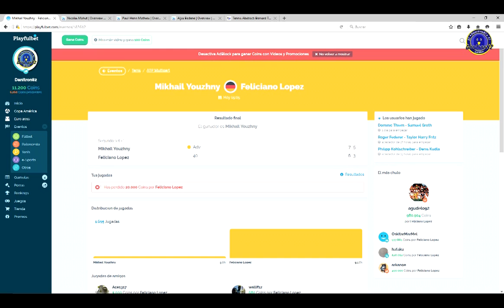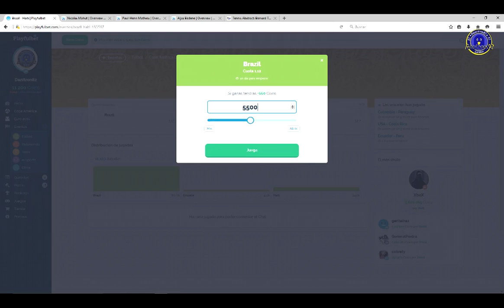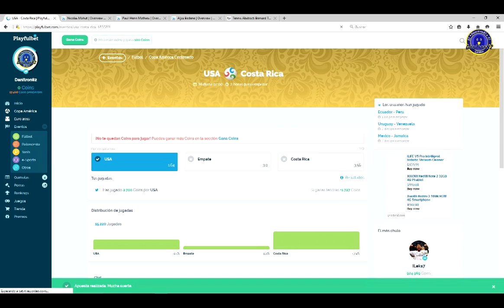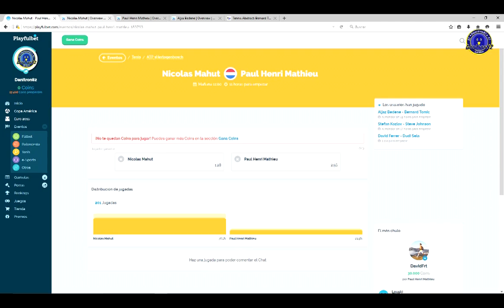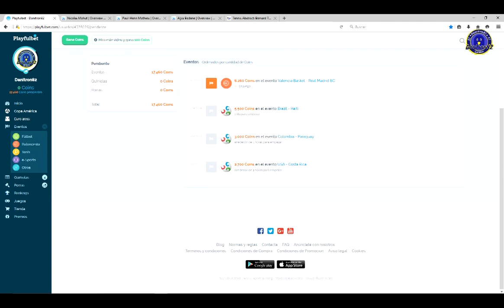JORNADA NEGATIVA...Playfulbet Ep215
VAYA FRACASO EL DE HOY CON EL DEPORTE ESPAÑOL...DOS EVENTOS APARENTEMENTO FÁCILES, DAN AL TRASTE CON NUESTRAS MONEDITAS.

ESPEREMOS QUE LA COPA AMERICA SE PORTE MEJOR...

SALUDOS @danitron82